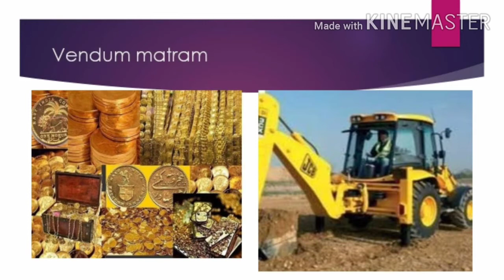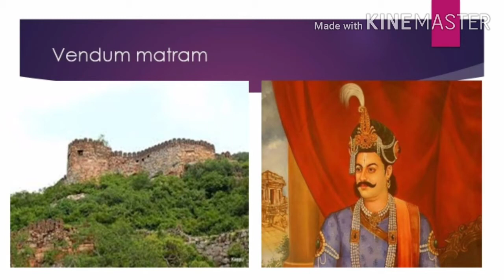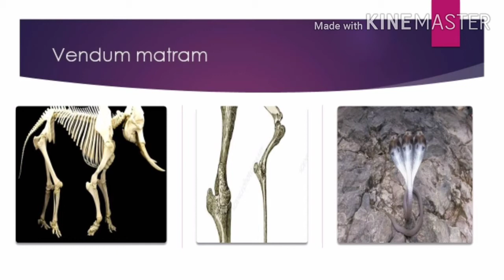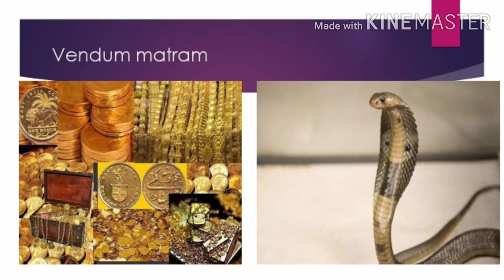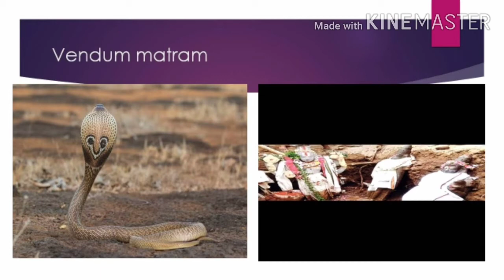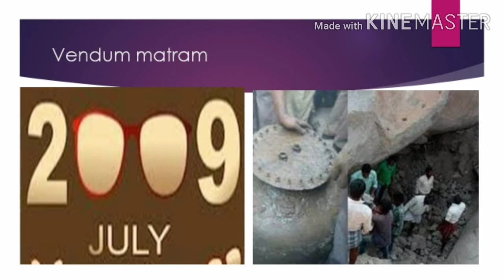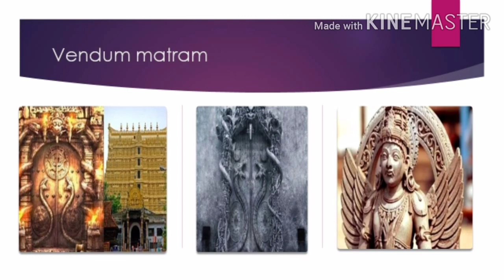எதிர்பாராமல் கிடைத்த 5 புதையல் ரகசியங்கள் | 5 Valuable Treasures in India in tamil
So far we have heard of treasure in many places and in some places we have seen it uncovered by the government. Let's see here about the five treasure troves that protect the snakes in that way.